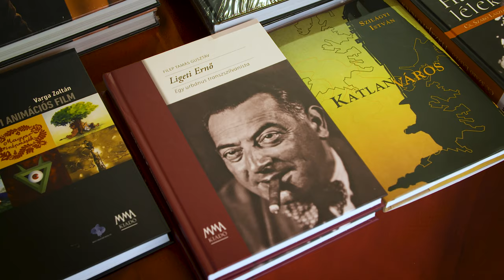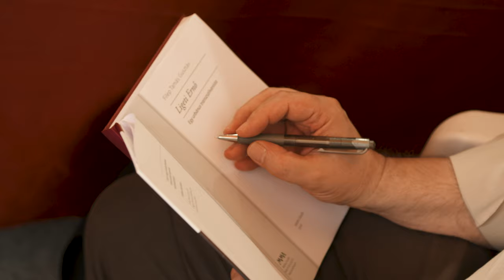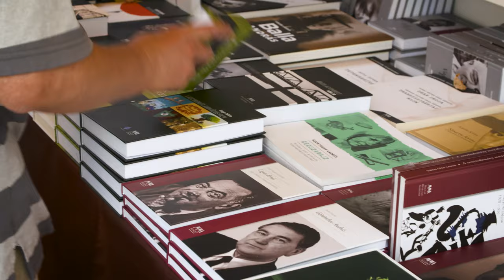Könyvheti beszélgetések – FilepTamás Gusztáv művelődéstörténész dedikál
A 90. Ünnepi Könyvhéten FilepTamás Gusztáv művelődéstörténész dedikálta Ligeti Ernő íróról szóló monográfiáját.